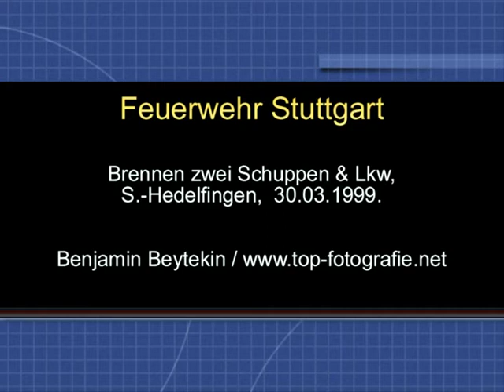Feuerwehr Stuttgart: WAREHOUSES / Brennen Lagerhallen, S.-Hedelfingen 30.03.1999.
Feuerwehr Stuttgart: warehouses of a building material company  / Brennen Lagerhallen einer Baustofffirma, S.-Hedelfingen 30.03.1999.

Einheiten / units:
3/3, LZ-3, 3/591-
1/46-1
4/94-1
5/65-1 AB-A
2/55-2
FF-Hedelfingen, Rohracker

1 RTW, EvD, ATW

3 B-, 4 C-Rohre, 1 Werfer, 16 PA
80 Mann